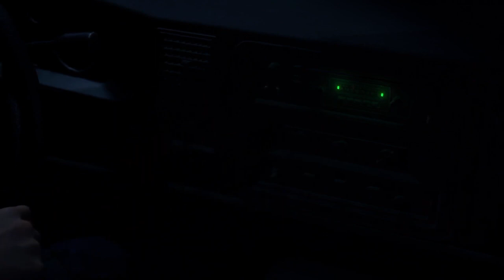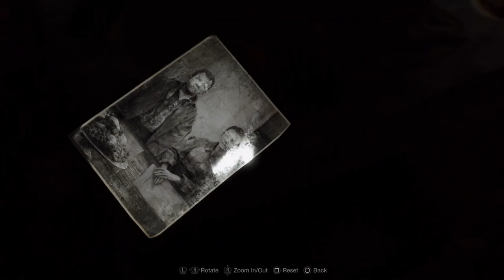Off to find the president's daughter • Let's play all of Resident evil 4 Remake • Part 1